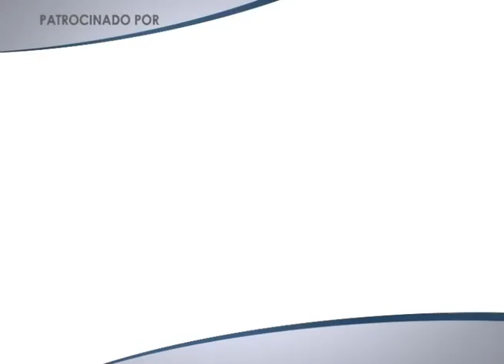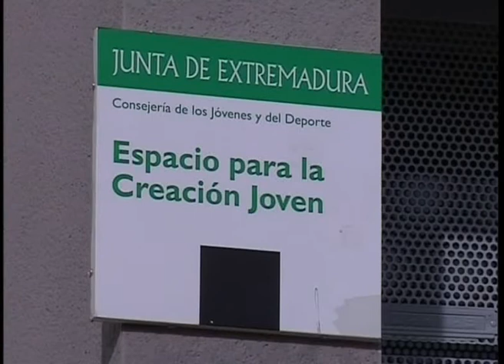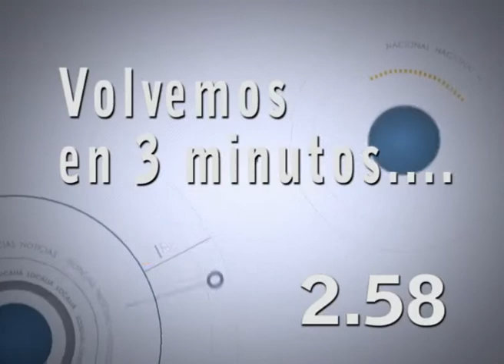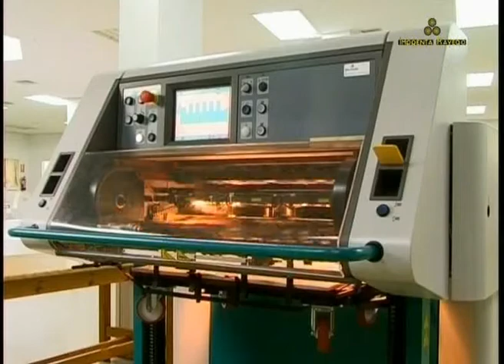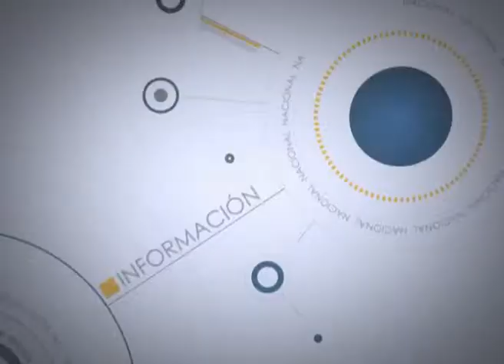Informativo Martes, 11 enero 2011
En nuestro informativo del Martes:
les vamos a enseñar el nuevo Espacio para la Convivencia de la Ciudadanía Joven de Los Santos de Maimona, también tenemos nuevos datos sobre el proyecto Refinería Balboa, y por último, los jóvenes de Puebla de Sancho Pérez y la comarca tienen una nueva cita formativa de la mano de la asociación cultural "Ziquitroque".
Zafra, 11 de enero de 2011